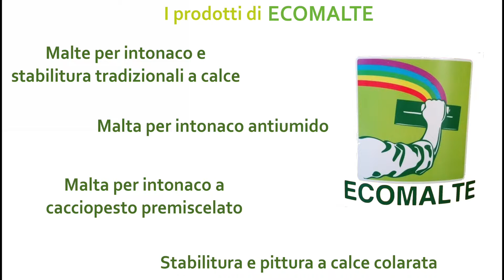Ecomalte sponsor di Condominio Solutions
Ecomalte è stato sponsor di Condominio Solutions alla fiera dell'artigianato di Erba